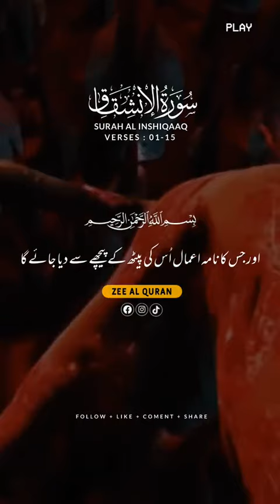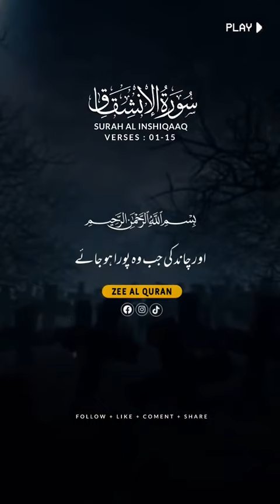judgement Day Scenes 😭 # Video # youtubevideo # Religious & Islamic